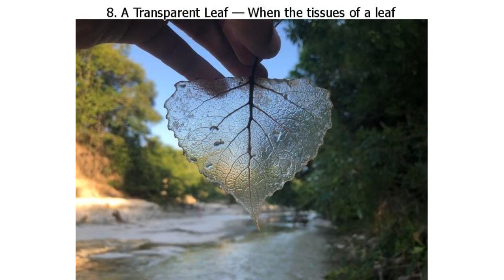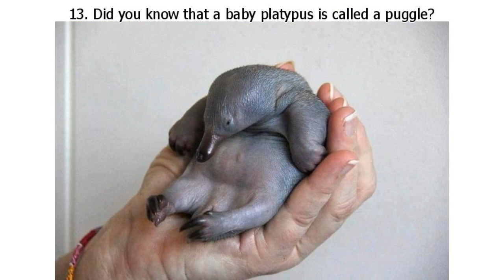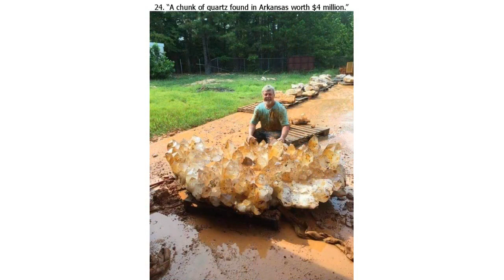People Admiringly Show the Most Unique Things They’ve Ever Held in Their Hands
Nothing beats the joy of stumbling upon something so unique, that if you tell your friends, they’d either envy you or refuse to believe you. People around the globe are proudly sharing their experience of finding something that’s considered to be one in a million by posting photos online and leaving people mesmerized.